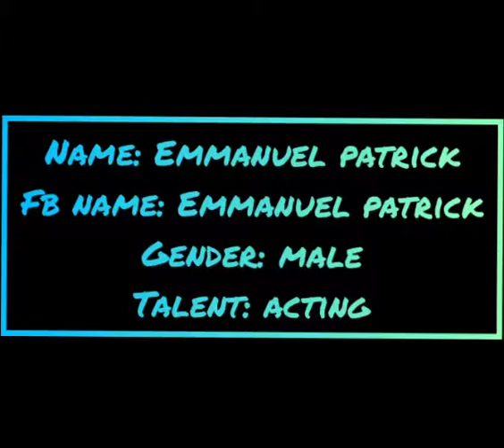Emmanuel Patrick Acting